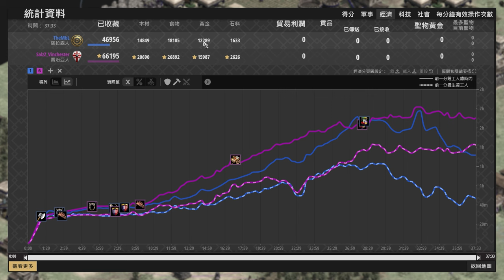【世紀帝國2決定版】3TC防守反擊速堡兵流程！MBL170血駱駝能夠扛住版本之子嗎？ 喬治亞 vs 薩拉森